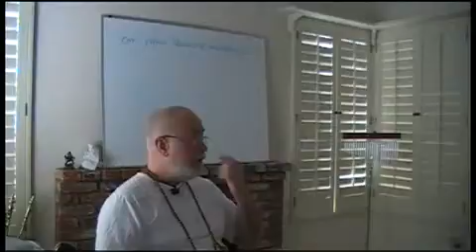San Diego Seminar Part 4: Transcendental Ontology of Jyotish _002_of_012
esotericteaching.org The Holy Name is a self-extracting downloadable archive from the spiritual world with a software upgrade for the human mind. The human being can never become God; this is a fool's philosophy. All energy is ultimately spiritual, because God is the origin. Jyotish helps us to see the relationship between the material energy and various aspects of God. Babaji ...ality, bliss, the spiritual world, the material world, all the potencies, expansions, and the love and ecstasy ...